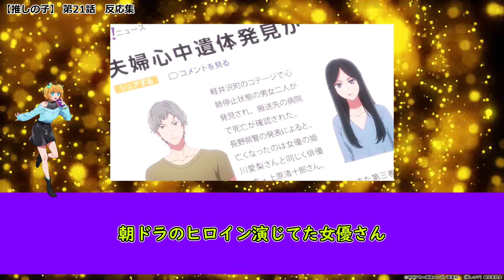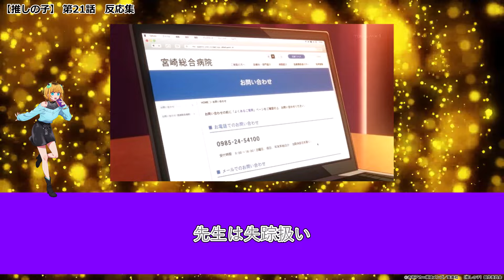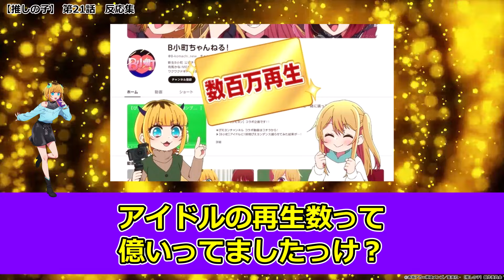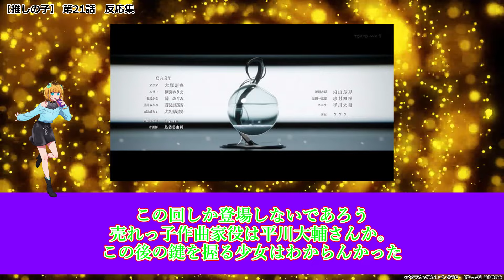【推しの子 第21話 反応集】ルビーちゃん、焦るあまりMEMちょに容赦ない現実を突きつけてしまうｗｗ【実況/感想まとめ】アクアが何か思ってそうな顔で見てるの良き。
この動画では、アニメ【推しの子】
第21話『カイホウ』の視聴者の感想・意見をまとめて紹介していきます。

◆声
VOICEVOX: ずんだもん　  　 四国めたん
　　　　　 櫻歌ミコ　　　　No.7
　　　　　 雨晴はう　　　　春日部つむぎ
　　　　　 九州そら　　　　中国うさぎ
　　　　 　冥鳴ひまり　　　WgiteCUL
　　　　　 もち子さん　　　波音リツ
　　　　　 あいえるたん　　白上虎太郎
　　　　　 玄野武宏　　　　青山龍星
　　　　　 剣崎雌雄　　　　後鬼
　　　　　 ちび式じい　　　猫使アル

■引用：TVアニメ【推しの子】

✦STAFF✦
原作：赤坂アカ×横槍メンゴ（集英社「週刊ヤングジャンプ」連載）
監督：平牧大輔
助監督：猫富ちゃお、仁科くにやす
シリーズ構成：田中 仁
キャラクターデザイン：平山寛菜
サブキャラクターデザイン：澤井 駿、渡部里美、横山穂乃花
総作画監督：平山寛菜、渡部里美、横山穂乃花、稲手遥香、監物ケビン雄太
アクションアニメーター：あもーじー
メインアニメーター：早川麻美、水野公彰、室賀彩花
美術監督：宇佐美哲也(スタジオイースター)
美術設定：水本浩太(スタジオイースター)
色彩設計：石黒けい
撮影監督：桒野貴文
編集：坪根健太郎
音響監督：高寺たけし
音響効果：川田清貴
アニメーション制作：動画工房

✦CAST✦
アクア:大塚剛央
ルビー:伊駒ゆりえ
有馬かな:潘めぐみ
黒川あかね：石見舞菜香
MEMちょ：大久保瑠美
姫川大輝：内山昂輝
鳴嶋メルト：前田誠二
鴨志田朔夜：小林裕介
鮫島アビ子：佐倉綾音
吉祥寺頼子：伊藤 静
雷田澄彰：鈴村健一
GOA：小野大輔
金田一敏郎：志村知幸
アイ:高橋李依

【推しの子】2期
ATRI -My Dear Moments-
異世界失格